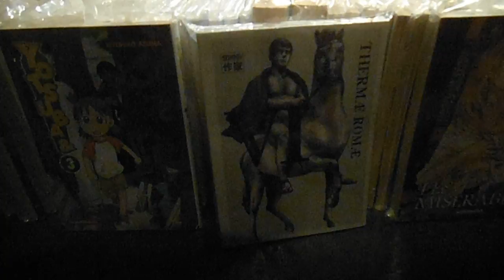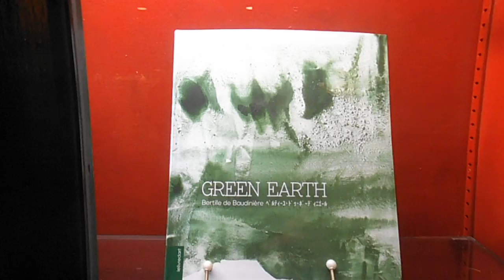DSCF8768アンスティチュ・フランセ東京20160221本屋